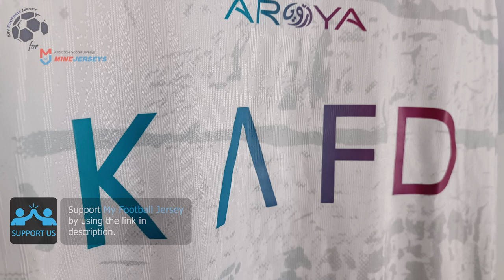Al-Nassr Third Jersey 23/24 (Minejerseys) Fan Version Unboxing Review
Discover the Al-Nassr Third Jersey 23/24 (Fan Version)
If for some reason the link for the Al-Nassr Third Jersey 23/24 doesn't work, write a comment about it, I will reply as soon as possible.

The Al-Nassr Third Jersey 23/24 (Fan Version) costs only 24.99 $! ** Shipping INCLUDED **

Find out the measurements of the Al-Nassr Third Jersey 23/24 (Fan Version).
Size: Medium
Height: 175 cm (5 ft 9 in)
Weight: 70 Kg (154 lbs)

Timecodes
00:00 Overview
00:20 Details View
01:09 Pricing
01:43 Dimensions & Try On

Please watch the Al-Nassr Third Jersey 23/24 (Fan Version) video review in 1080p (HD)